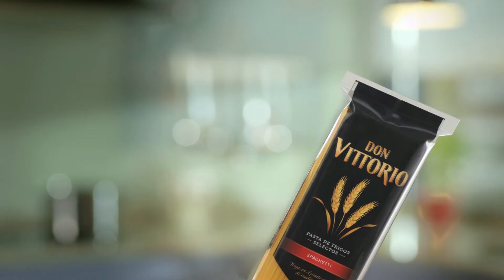Don Vittorio L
Aronnax Animation Studios hizo la corrección de color y post producción del nuevo comercial de Don Vittorio filmado en Madrid, España. La genial realización estuvo a cargo de Canica Films, quien trabajó con la agencia Publicis para Alicorp.

Para este trabajo recurrimos a nuestro Da Vinci Resolve, el mismo que se usa en muchas superproducciones de Hollywood.